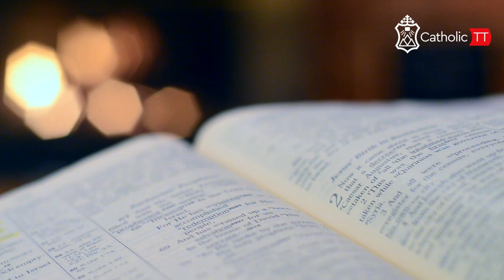Daily Reflection 🇹🇹🇹🇹: Tuesday October 31, 2023 - Week 30 OT (A)